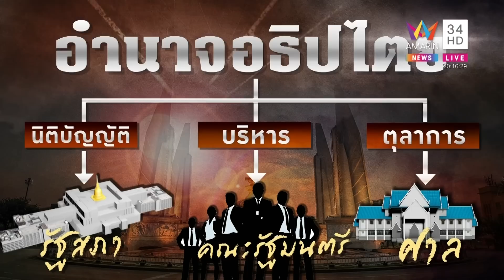"อ.เจษฎ์" อ่านเกมการเมืองหลังเลื่อนโหวตนายกฯ ชะลอ 10 เดือนปชช. รอไม่ไหว | ทุบโต๊ะข่าว | 25/7/66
"อ.เจษฎ์" อ่านเกมการเมืองหลังเลื่อนโหวตนายกฯ ชะลอ 10 เดือนปชช. รอไม่ไหว